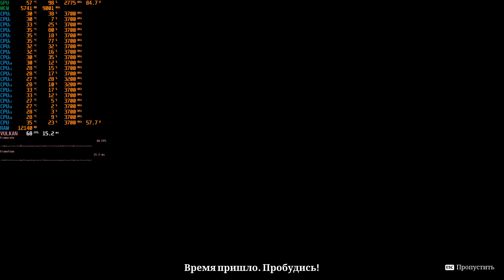Enshrouded | E5-2689v4 | RTX4060Ti | 32GB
01:56 - Графика Макс. Качество + DLSS качество
10:53 - Графика Качество + DLSS Качество
19:14 - Графика Качество + DLSS Баланс
22:09 - Графика Баланс + DLSS Баланс

MB: Atermiter X99 G629A v1.0 (BIOS: HNX99QD4_220701_kot + ReBar ON)
VRM: Radiator "NVCase" for Huananzhi x99 QD4
CPU: Xeon E5-2689v4
RAM: DDR4 32gb 2400 4-Channel 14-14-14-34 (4x8gb Samsung ECC REG)
VGA: GIGABYTE GeForce RTX 4060 Ti WINDFORCE OC
CPU Cooler: Segotep Bezer 360 ARGB black
PSU: Chieftec 850W [GPM-850C]
SSD: NVME SSD 256 Gb Goldenfir
SSD: NVME SSD 1 Tb Reletech P600
SSD: SATA3 SSD 256 Gb Xraydisk
HDD: SATA3 HDD 2 Tb Hitachi
CASE: Cougar Duoface Pro RGB
MONITOR: MSI Optix MAG272 27"
OS: Windows 11 Pro 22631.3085